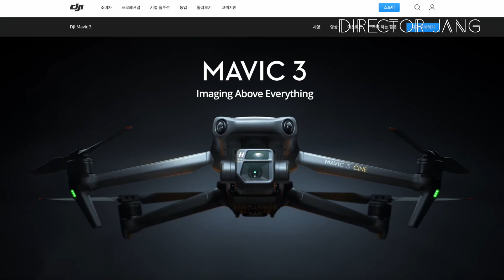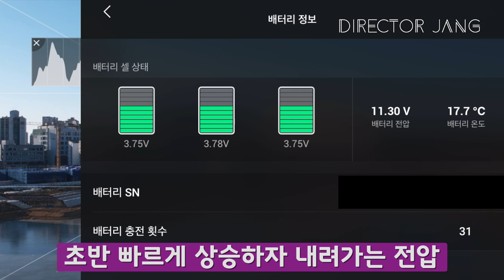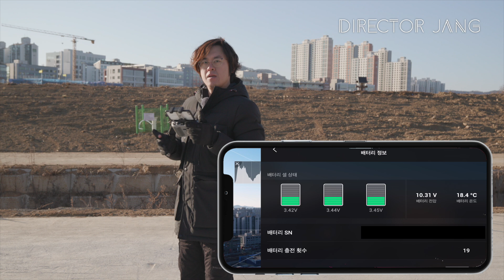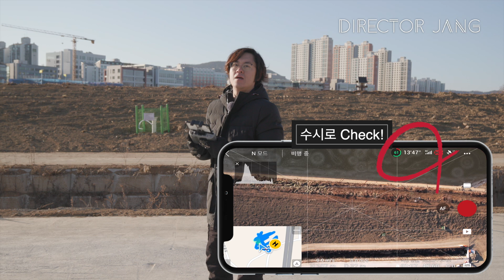겨울에 드론 비행 괜찮을까??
오늘은 DJI AIR2S 영하에서 비행하기 입니다.
DJI AIR2S는 적정 온도가 0~40도로 되어 있는데요.
비행이 가능한지 영상으로 같이 살펴 보시죠^^
궁금 하신 점! 언제든지 댓글로 이야기 주세요!!
[영상촬영 의뢰 및 교육 문의]
[홈페이지]
0:00 인트로
0:31 비행 가능 스펙
0:51 스마트폰 배터리가 꺼졌을 때 대응법
1:03 오늘 촬영지
1:21 겨울철 비행할 때 주의사항
1:45 비행 시작
2:05 130m에서 기체 Check
2:44 추가 Check 주의 사항
3:08 '겨울철 드론 비행하기' 추가 시청 영상 추천
3:25 다른 배터리 Check 비행
3:49 추가 배터리 상태 Check
4:07 종합 결론
5:12 클로징